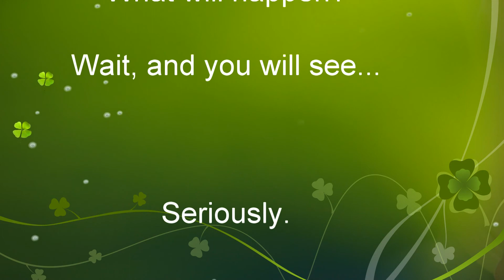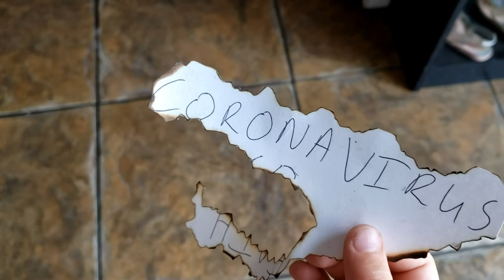The Hidden TP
Cousins... Your turn.